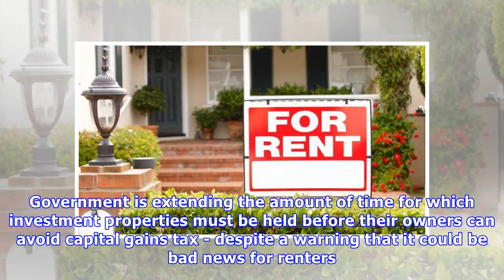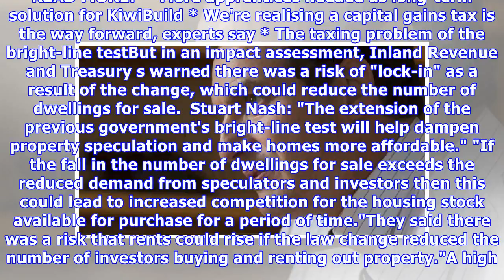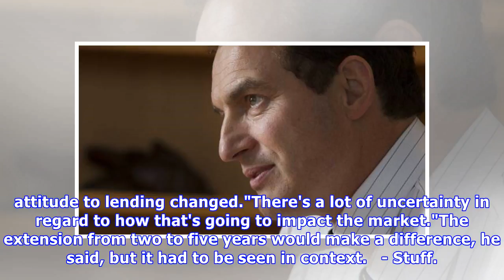More investment property sales to be stung with capital gains tax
SUSAN EDMUNDS Last updated 13:59, February 15 2018 Officials warned rents could rise if the law change reduced the number of investors buying and renting out property. Government is extending the amount of time for which investment properties must be held before their owners can avoid capital gains ...